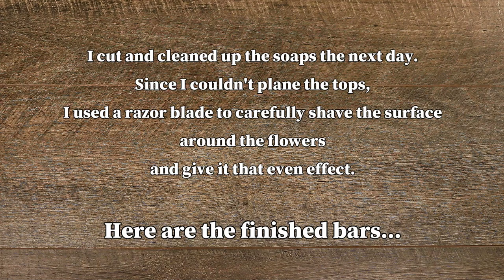Making Butterfly Garden Cold Process Soap for the SCC (FAIL!)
This was my entry for the April 2020 Soap Challenge Club hosted by Amy Warden.

We were learning how to do the Tall and Skinny Shimmy technique this month and I didn't have too much luck with it. I decided to submit one of my "fails" instead of the soap I had originally planned on entering.

This started out as a shimmy but then that white in the middle slipped inside as a droplet instead of staying on top. I have come to the conclusion that the titanium dioxide in it caused that portion to be denser than the rest of the soap, and made it sink in like that. It does make it look interesting, especially with that purple outline! And those colors!

This is definitely my favorite out of all that I made for the challenge, even though it is a "fail" technique-wise. I called it Butterfly Garden... The flowers on top were some that I had piped from leftover batter prior, and the leaves were made out of cold process soap dough. I am really pleased with how it turned out!

I hope that you guys enjoy this short!

Soapmakers, I sell my stencil sets!

1st Layer (mix of the following):
 *NEON PURPLE

2nd Layer:
 *JAM SESSION MICA

3rd Layer (mix of the following):
 *JAM SESSION MICA

4th Layer (mix of the following):
 *SYNERGY MICA

5th Layer (mix of the following):
 *HIGH SOCIETY MICA

6th Layer:
 *NEON GREEN

7th Layer:
 *TITANIUM DIOXIDE